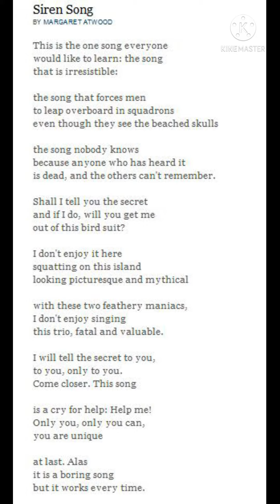Siren Song# By Margaret Atwood# Poem Explanation in Tamil#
Collection of Poem#
Siren Song#
Speaker Siren#
Narrative Form#
Free verse#
Sailors & Marainers#
Attracted to the song#
Greek mythology#
Half bird#
Half women#
Half fish#
Homer's Odessey#
Power of siren#
Attracts the People#
Peoples see Human skulls#
Ruin their life#
Other's can't remember#
Odessy resist#
Tied himself with the rope on the ship#
Siren unhappy#
Help me says siren#
Siren reveals the secret#
Sad Song#
Boring Song#
Human friendship#
Begging for human friendship#
Fools the readers#
Siren laughs at Readers#

Thankyou!!